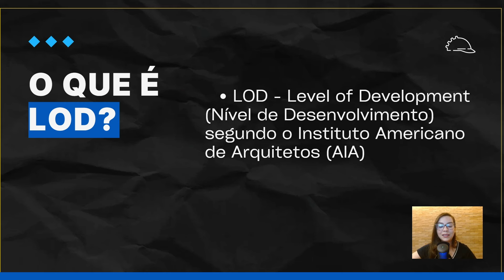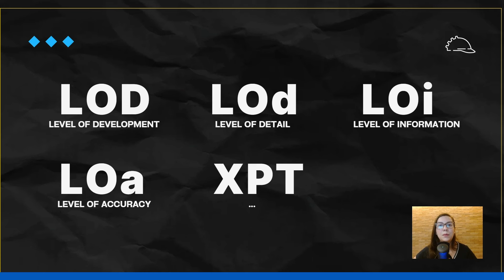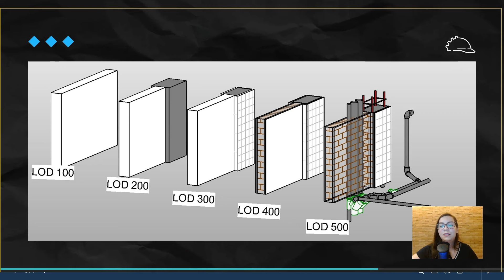Como o LOD Impacta na Qualidade e Precisão dos Seus Projetos 3D | Dicas BIM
📌 Clique no link abaixo para mais informações e entre na lista de espera para a próxima turma da Formação Inova BIM!

O que é LOD e por que ele é essencial para seus projetos BIM?

Neste vídeo, a arquiteta e especialista em BIM Rafaela Zakalski explica tudo sobre o LOD (Level of Development), uma classificação fundamental no mundo BIM que determina o nível de detalhamento e desenvolvimento de seus modelos no Revit.

Você vai aprender:
✅ A diferença entre os tipos de LOD: desenvolvimento, detalhamento e acurácia;
✅ Como os níveis de LOD (100, 200, 300, 400 e 500) impactam o planejamento e a execução de projetos;
✅ Quando e como aplicar cada nível em fases específicas do seu projeto.

Descubra como definir o objetivo do modelo, garantir precisão nas informações e extrair os dados essenciais para cada etapa do processo.